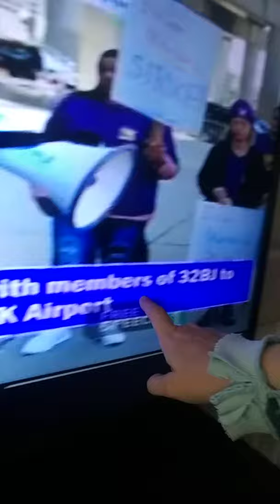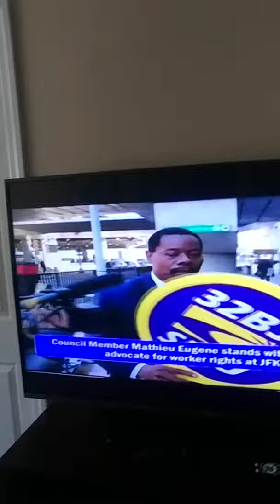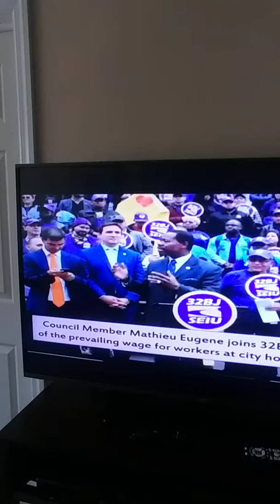SEIU 1321 & 32BJ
"Mathieu Eugene joins 32BJ rally to support prevailing wage for workers at city housing developments"
SEIU
"Council member Mathieu Eugene supports intro 1321 to pay building service workers the prevailing wage"

"WHAT DOES THIS ACTUALLY MEAN IN UNITED STATES OF AMERICA TERMS AS IT RELATES TO MY UNEDUCATED WHITE ASS THAT HAS THIS SPRING UP ANTIGOVERMENT ACTING AS A GOVERING OR SUPPORTING BODY WITHOUT OVERSIGHT FROM WHAT IS NEEDED IN OTHER MULTI DRILL FACULTY!"

NICOLE CATTARUZZA
STAR*1978
STAR*8378
08/12/2021